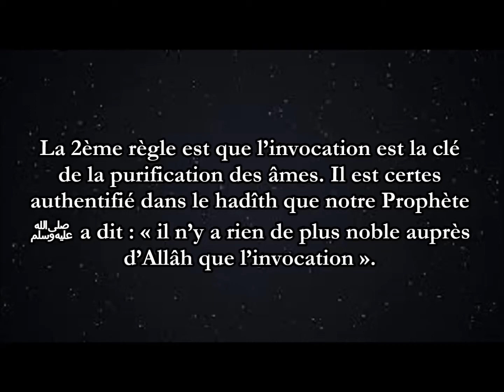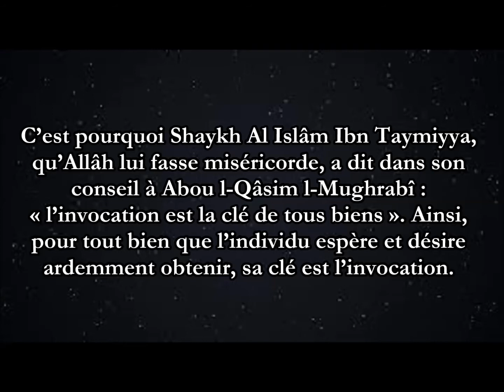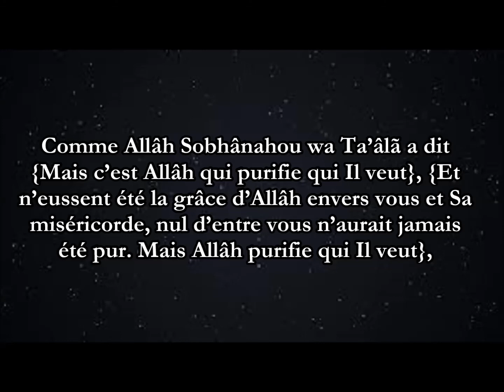Deuxième règle dans la purification de ton âme : l’invocation